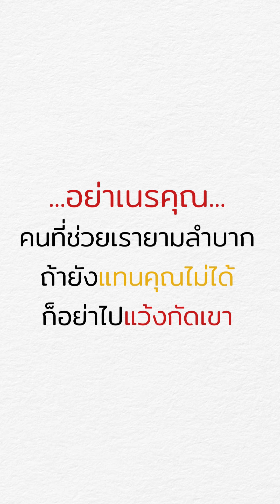เพราะความไว้ใจ จึงกลายเป็นแบบนี้..